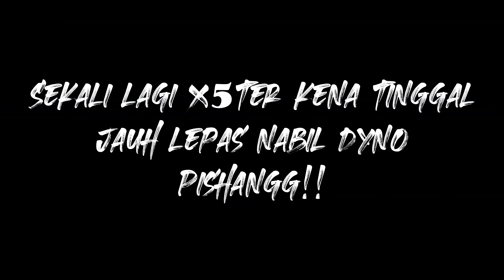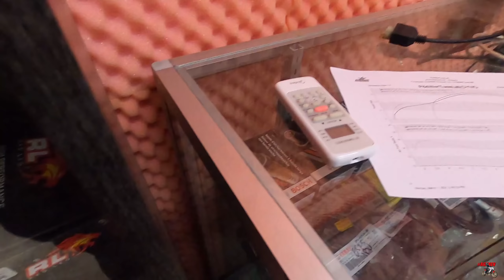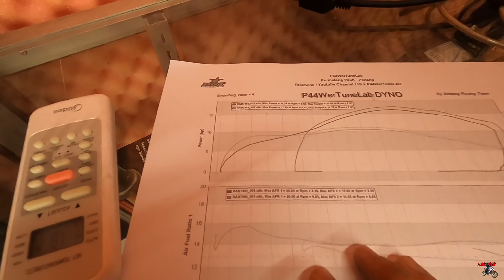JANGAN LAA BULI AKU WEI!!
siap enjin baru kita dyno Ex5 😋